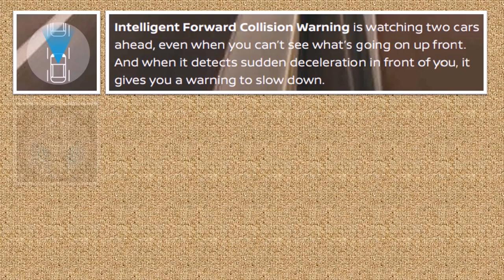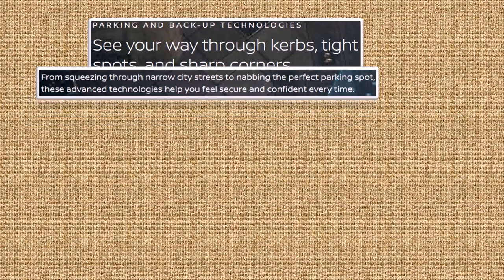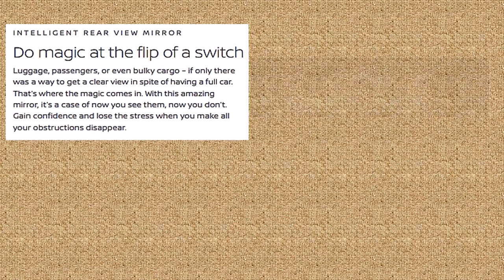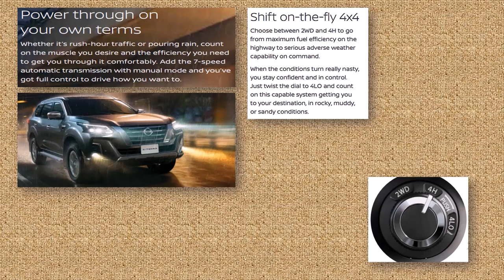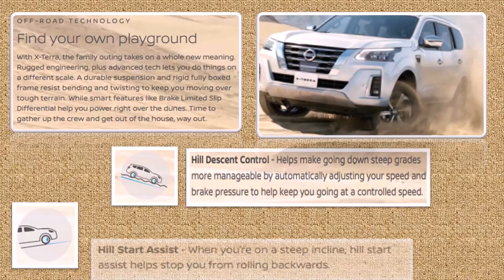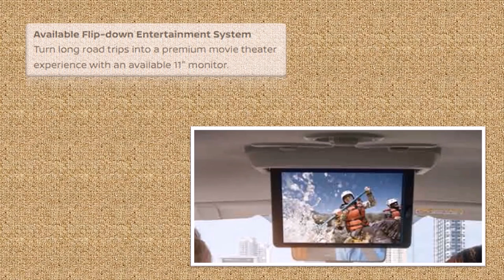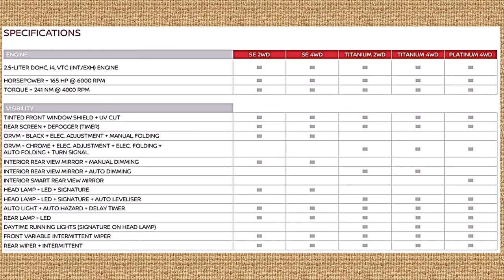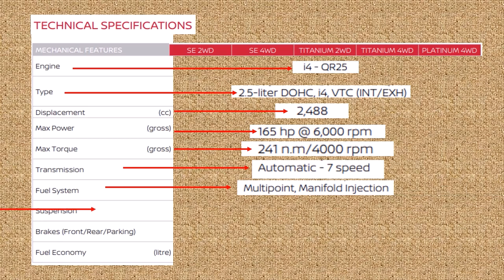NISSAN X-TERRA 2021 | SPECS | COLORS | VARAINTS - CARSPECS TV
BOND WHEREVER YOU GO
NEW NISSAN X-TERRA 2021
The new X-TERRA was designed to reflect the first-class refinement.
REDESIGNED EXTERIOR WITH UPGRADED INTERIOR
PREMIUM INTERIOR & COMFORT
Get used to the finer things, with premium interior curated for everyone's comfort.
SURROUNDS YOU IN CONFIDENCE
Technologies to help keep you safe and unlock the joy of driving.
SEAMLESS CONNECTIVITY
Your smartphone is your lifeline, so it’s nice to have your go-to apps along for the ride.
FIND YOUR OWN PLAYGROUND
The muscle you desire and the efficiency you need to get you through any road comfortably.